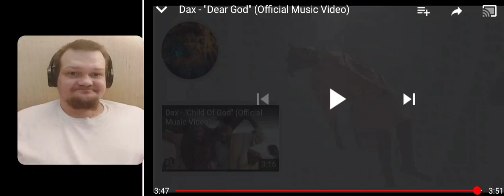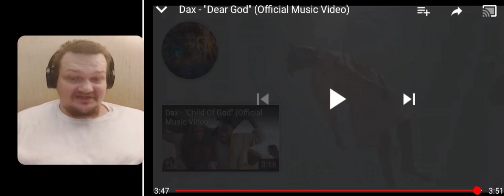dax deer god reaction